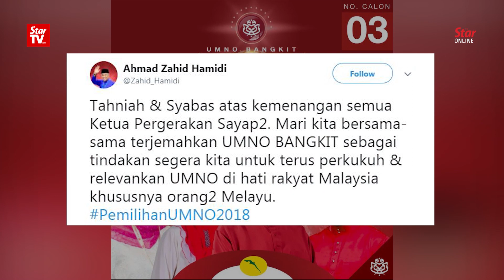Umno polls: Asyraf, Noraini and Zahida announced as new wings leaders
The official results for the Umno wings' elections were announced after a delay of more than four hours. The new Umno Youth chief is Datuk Dr Asyraf Wajdi Dusuki, Wanita chief is Datuk Dr Noraini Ahmad and Puteri chief is Datuk Zahida Zarik Khan.